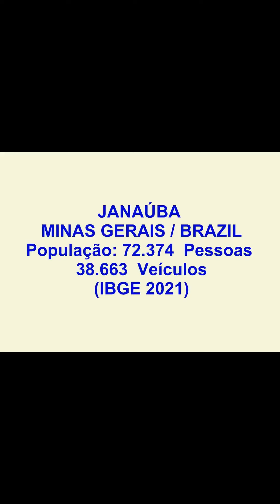JANAÚBA / MINAS GERAIS / BRAZIL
BEM VINDO A CIDADE DE JANAÚBA. A CIDADE DOS RIOS. CAPITAL NACIONAL DA BANANA E DO MINI-MILHO.
Para os amantes de caminhadas e turismo de aventuras, há um enorme conjunto de formações rochosas que compõem a serra do Espinhaço.